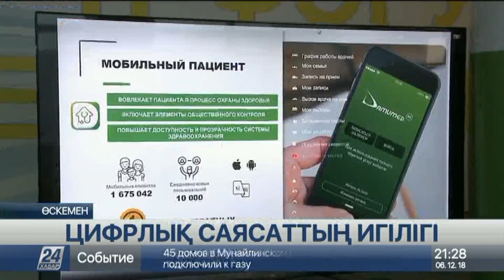ШҚО-да 277 ІТ-сынып ашылған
«Цифрлық Қазақстан» бағдарламасын орындау бойынша Шығыс Қазақстан облысы көш басында келеді.

Мәселен, аймақтың медициналық қызметі биыл тамыз айында толық цифрландыруға көшті. Өңірдегі білім беру саласы да осы бағытпен дамып келеді. Өңірде 277 ІТ-сыныптың ашылуы соған айғақ.